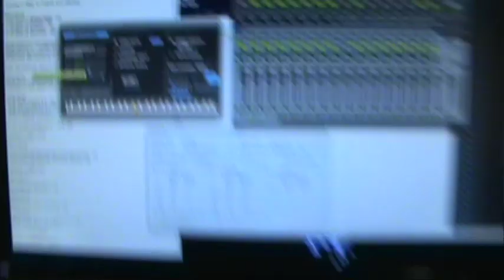Quick first try on the new Pulse Controller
I just got this little device - very handy! For certain types of percussion, it's WAY better than playing the parts in from a keyboard. I like it!